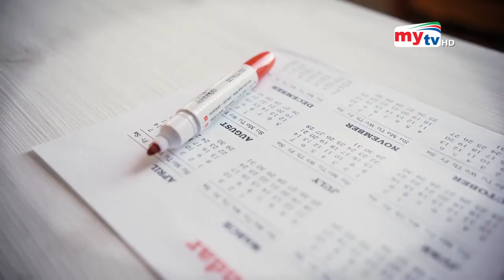আমার সকাল | Amar Sokal | Nazrul Islam | Mytv Morning Show